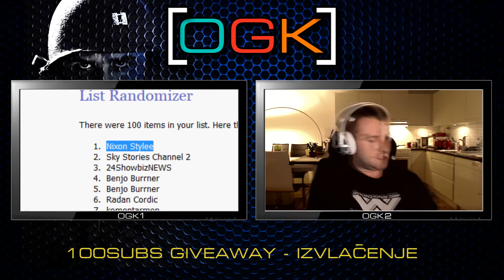REZULTATI NAGRADNE IGRE!! - Call of Duty/Ghosts podloga za misa [OGK]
Rezultati izvlacenja za Subscribere. Call of Duty Ghosts - mouse pad, podloga za misa.
Nece vam nista bit ako se predplatite, podjelite, komentirate clip!

Muzika koristena u vlogu:
Tetrix Bass Feat. Veela - The Light (Original Mix)